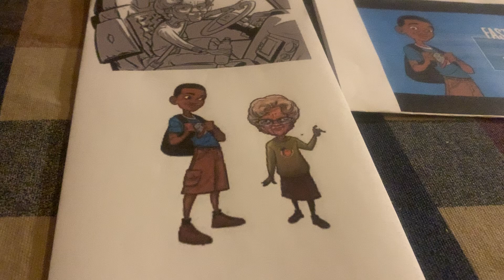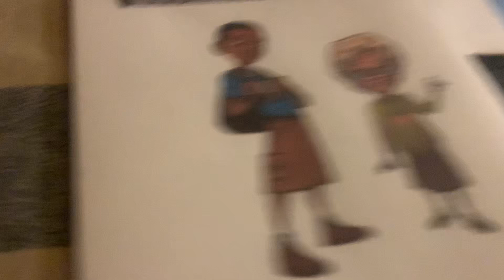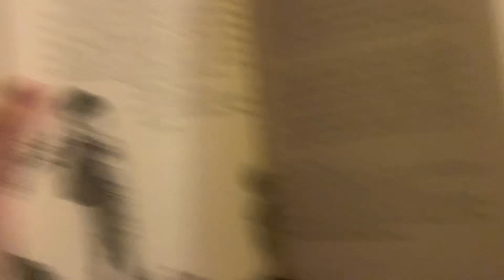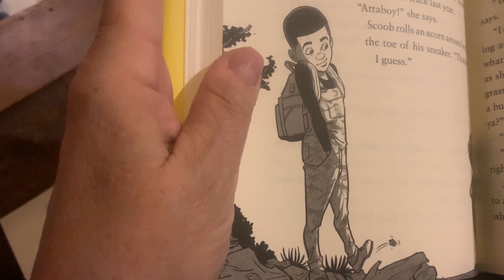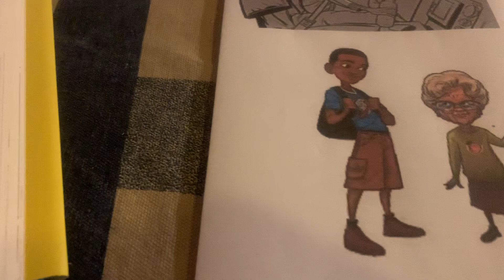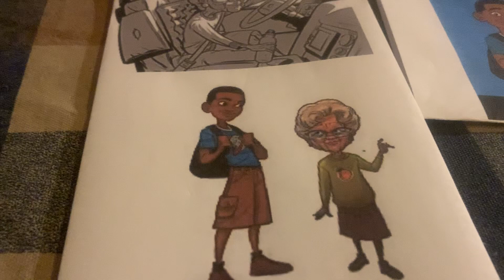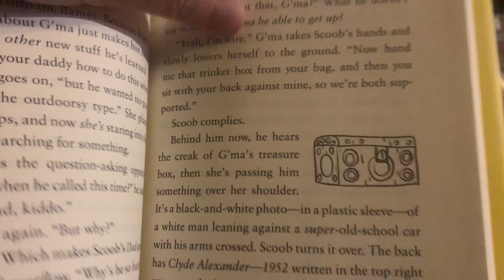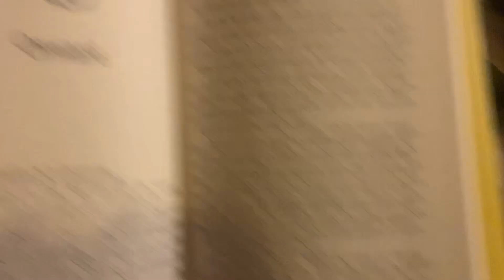Clean Getaway part 2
Moving Forward